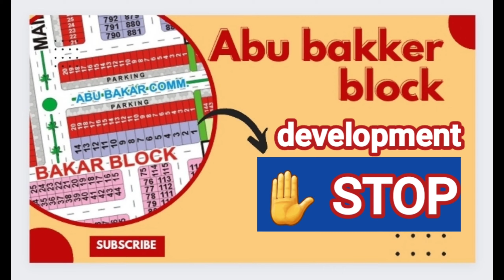Abu bakker block - development work stop - ڈیولپمینٹ کیوں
Bashir Sons Estate & Builders
25-E2 market, Wapda town Lahore-54770
Pakistan.

Shahzad Hasan
Managing Partner
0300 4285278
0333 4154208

Faisal Bashir
Managing Partner

Muhammad Asif
Manager,
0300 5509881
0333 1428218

Sweet home services718,
sweethomeservices718,